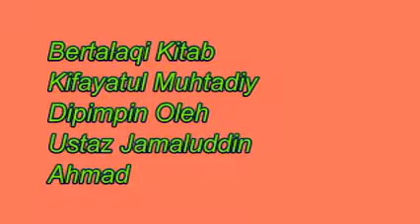Kifayatul Muhtadiy Bab Bersuci Sambungan Perkara Yang Mewajibkan Mandi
Pengajian talaqi kitab Kifayatul Muhtadiy bersama Ustaz Jamaluddin Ahmad pada 8 September 2014 bertempat di Surau At-Toifin, Pondok Al-Mansur, Kota Lama Kiri, Kuala Kangsar, Perak.